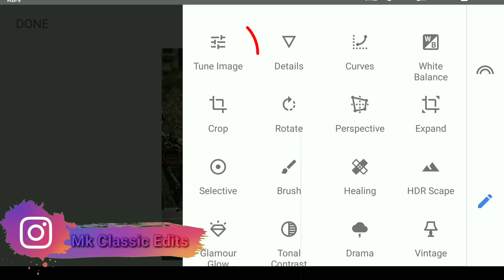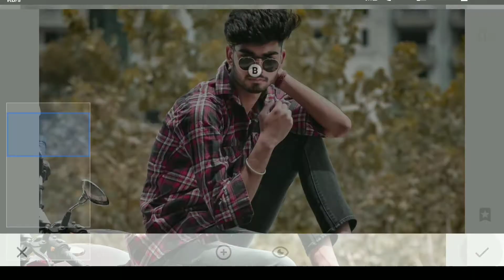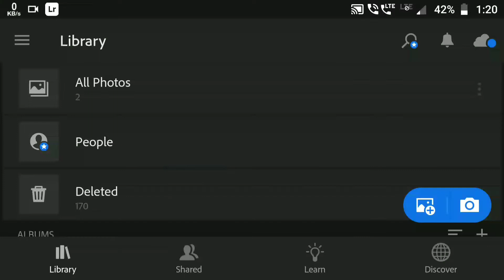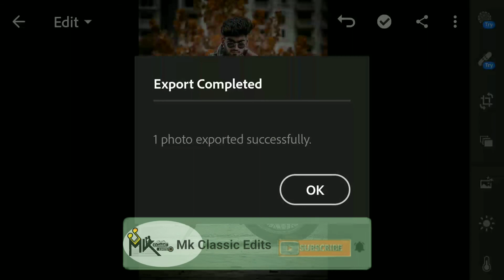Snapseed Moody Brown Photo Editing | Dark Brown Color Tone Photo Editing...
Snapseed Moody Brown Photo Editing | Brown Color Tone Photo Editing...
Es Photo me ham background Brown Photo Editing or Snapseed brown Colour Photo Editing karke dikhaye hai & ice background Change I hope I have A brought a smile 😊 To me umeed karta hu aapko ye video pasand aayegi(•‿•) If you really like this so then don't forget To ...
Follow me Instagram for more Update 👉

📝➡️ Hay .. I am owner of this chainal, this chainal is also uploads editing video, so I request you to are chainal and create you Photo. thank yøu 🤗
📝NOTE📝👇
        Hay Guy's
agar app log apna photo editing karwana chahte ho ya app kisi or ka photo editing karwana chahte ho to mujhe (Instagram me follow Kare )         Free Free Free
 __________________________________________ Agar apka koi sawal ya jwab ho ya koi sujhaw ho to video ke niche comments kare
(1)background change photo editing
(2)Photo Editing Karna sikhe
(3) background change Karna sikhe
(4)face clean Karna sikhe
(5)how to Photo Editing
(6) snapseed photo editing karna sikhe
(7) PicsArt photo editing sikhe
(8) LIGHTROOM photo editing sikhe
(9) CB background photo editing sikhe